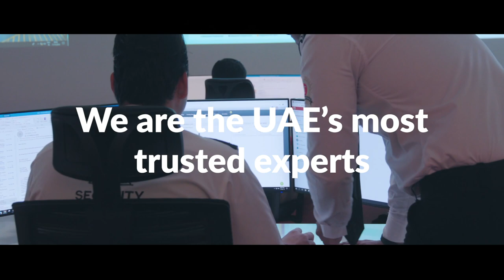Transguard Group Corporate Video 2021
Celebrating 20 years of supporting the UAE: Visit the new to explore the many ways we can help your business grow.